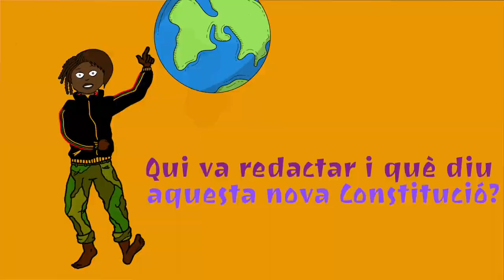Èric Lluent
Nascut a Barcelona, l'Èric és actualment com diu ell mateix un "exiliat econòmic" que treballa a Reykjavík com a guia turístic. Es va formar periodísticament a Ràdio Gràcia, a l’Independent de Gràcia i a la cooperativa DeBarris. Ha col·laborat a mitjans com SER Catalunya, Directa, el Cultura-s de La Vanguardia o eldiario.es. A dia d’avui publica a La Marea i a l’Independent de Gràcia i presenta una secció setmanal sobre premsa antiga al programa 'Són 4 dies' de Ràdio 4. Dirigeix la revista digital "El Faro de Reykjavík". Ha publicat 2 llibres sobre el col·lapse econòmic islandès i la posterior onada de protestes, "Islàndia 2013. Crònica d’una decepció" i "Islàndia 2014. El preu del miracle econòmic".

Va arribar a Reykjavík per primer cop el 26 de desembre de 2008, gairebé tres mesos després del crac econòmic. En aquell moment, la incertesa regnava entre la població però les festes nadalenques, tot un símbol de la societat de consum i seguides amb furor pels islandesos, van suposar una pausa temporal enmig del cataclisme. La primera impressió que es va endur de la visita va ser clara: “Aquesta gent té molta pasta i viu molt bé”.

La notícia del col·lapse de les institucions bancàries va sorgir com un bolet enmig del bombardeig de notícies que empassem a diari, i tant ràpid com va aparèixer es va esfumar. El desconeixement absolut sobre aquesta illa perduda allà dalt i la por dels mercats financers d’escampar el pànic a la resta de països europeus va fer que l’anàlisi sobre el que estava passant a Islàndia i el que podia passar a la resta del continent fos nul als grans mitjans de comunicació. El pas de tan sols cinc anys ens ha demostrat que el que va succeir a Islàndia era tan sols la caiguda de la primera carta d’un castell de naips que ha arrossegat a la pobresa i a la precarietat a milions de persones al continent europeu. Amb l’acceptació de la crisi econòmica, o estafa capitalista, segons el prisma en què es valori el que està passant a les nostres societats, els mitjans van veure en Islàndia l’exemple a analitzar, considerant-la punt d’origen i camp de proves a l’hora de copsar la reacció popular envers les dures mesures d’austeritat proposades i impulsades pel Fons Monetari Internacional (FMI).

Com una societat tan ostentosament consumista podia haver-se convertit en el referent dels moviments anticapitalistes del sud d’Europa? Partint d’aquesta qüestió inicial va arribar a Islàndia l’estiu de 2013, en la seva cinquena estada al país, per tal de trobar-hi respostes. Per començar va recopilar la informació per entendre fins a quin punt eren veritat aquestes afirmacions que estaven en boca de les persones del meu entorn i a les xarxes socials. I és quan s’aprofundeix en els fets que es narren parcialment als mitjans de comunicació quan un descobreix que no tot és tan bonic com ens han explicat. Si bé s’han condemnat banquers a penes de presó, aquests són una minoria i les penes ronden entre els nou mesos i els cinc anys. Per tant, la idea generalitzada que els banquers estan a la presó és falsa. Més si tenim en compte que Islàndia només aplica penes de presó de llarga durada en casos excepcionals. El Primer Ministre en el moment de la caiguda dels bancs, Geir H. Haarde, va ser jutjat per un tribunal especial que el va declarar culpable de negligència i mala gestió de govern, una sentència simbòlica que no comporta cap pena de presó ni econòmica i, de fet, és el propi Estat islandès qui ha hagut de pagar els costos judicials de Haarde, que ascendeixen a més de 140 mil euros. Però la gran mentida que s’ha escampat a l’estranger és que els ciutadans van canviar la constitució, per tal de blindar-se en un futur i evitar les repercussions socials d’un col·lapse econòmic d’aquestes característiques.

En aquesta entrevista, l'Èric trenca amb els mites de la Revolució Islandesa i ens explica com la reforma democràtica que s'hi ha dut a terme no ha estat tan esperançadora com ens han volgut fer creure. Exposa les contradiccions d'un canvi que no ha pogut revertir del tot el col·lapse bancari de 2008.